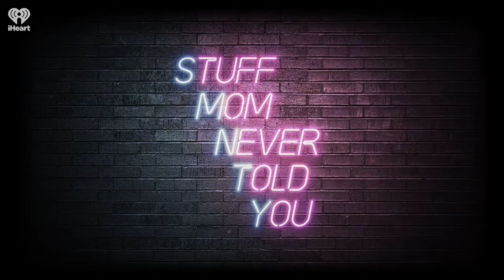Female Firsts: Norma Merrick Sklarek | STUFF MOM NEVER TOLD YOU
Friend of the show Yves is back for another episode of Female Firsts, this time on Norma Merrick Sklarek, one of the first black female architects.